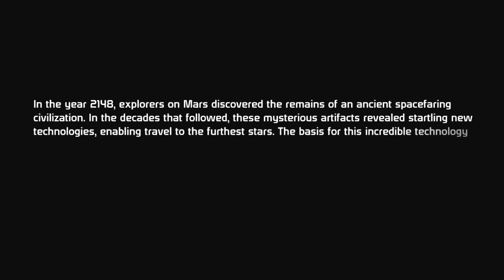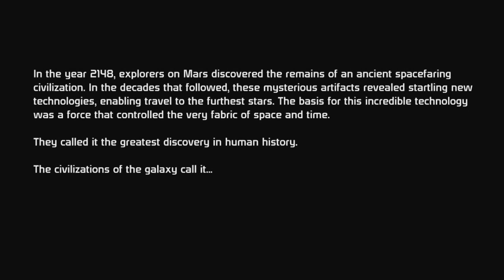1X01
I do not own Mass Effect nor am I making any money off of this.